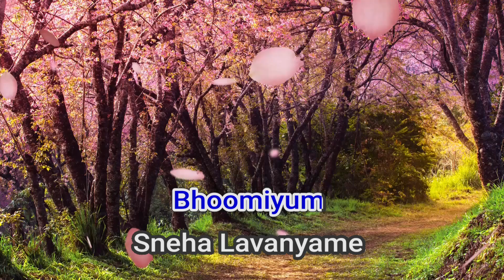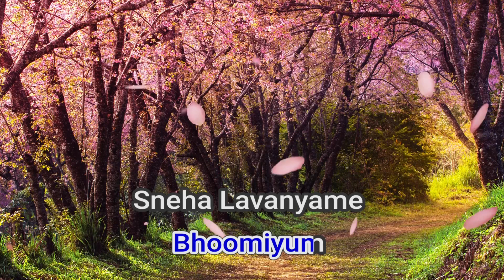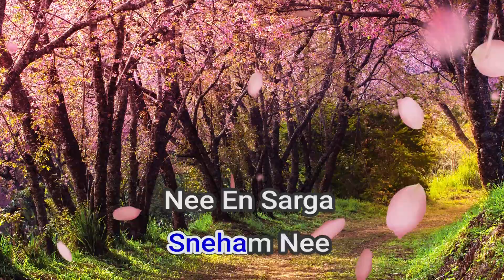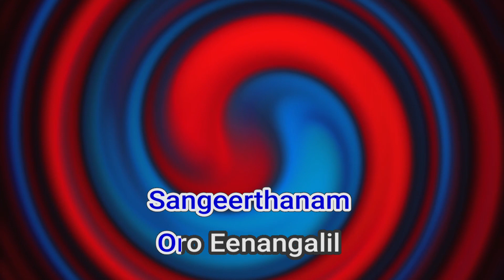51860 Nee En Sarga Sangeethame KJ Yesudas